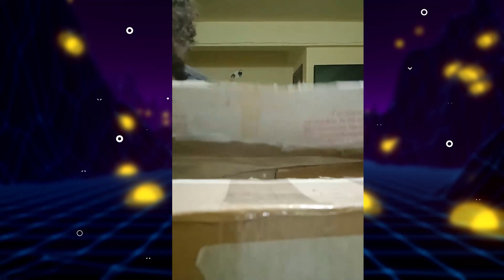Show 37 - Unboxing Furry 3